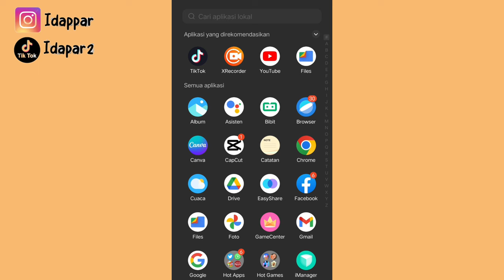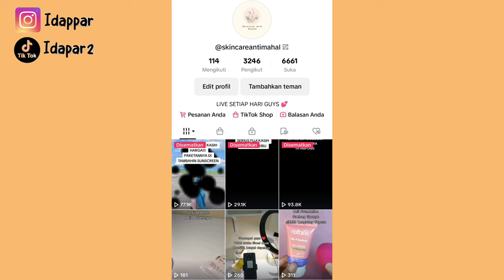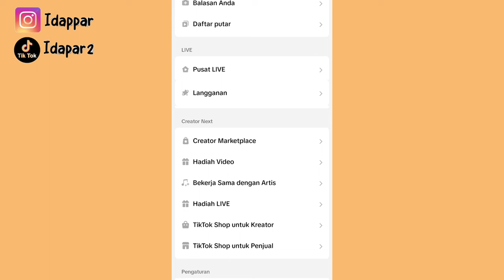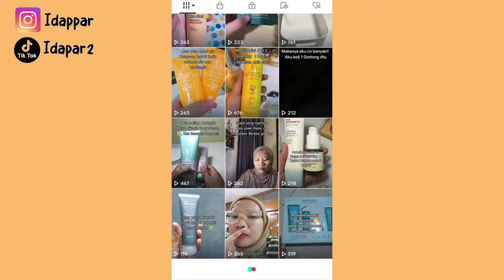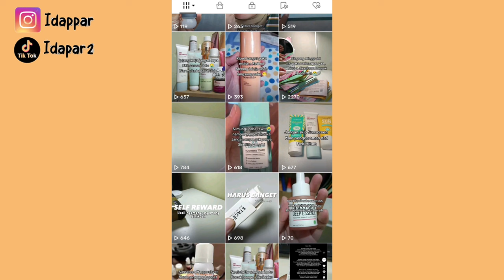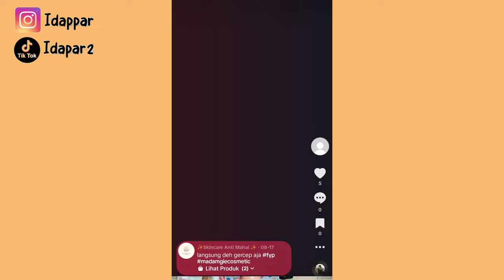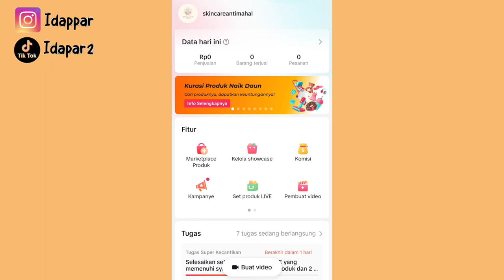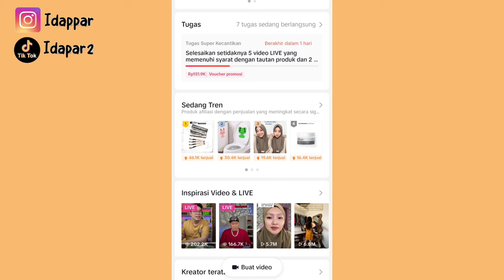STRATEGI TIKTOK AFFILIATE BIAR CEPET GAJIAN ✅ BEGINI CARA KERJANYA UNTUK PEMULA ✨